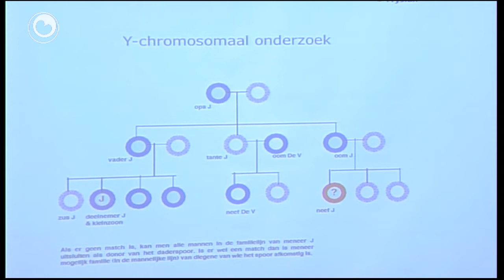8080 manlju oproppen foar DNA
8080 mannen uit de buurt van Veenklooster en Zwaagwesteinde wordt gevraagd DNA af te steaan voor het grootschalig verwachtschapsonderzoek naar de moord op Marianne Vaatstra. Het is voor het eerst dat een dergelijk onderzoek wordt gehouden, sinds de wetgeving dit in april mogelijk heeft gemaakt. Op 15 september krijgen deze mannen een oproep in de bus. Het gaat om mannen die op het moment van de moord in 1999 tussen de 16 en 60 jaar waren.

De inname van DNA begint op 29 september en zal twee weken duren.

Het onderzoeken van het materiaal duurt vervolgens een half jaar. De mannen die worden uitgenodigd kunnen eerst noch terecht bij inloopavondenvoor meer informatie. Er wordt uitgegaan van een straal van 5 kilometer rond de plaats van de moord. Daarin vallen de dorpen Buitenpost, Twijzel, Twijzelerheide, Zwaagwesteinde, Kollum, Kollumerzwaag, Westergeest, Oudwoude, Zwagerbosch, De Triemen, Veenklooster en Augsbuurt.